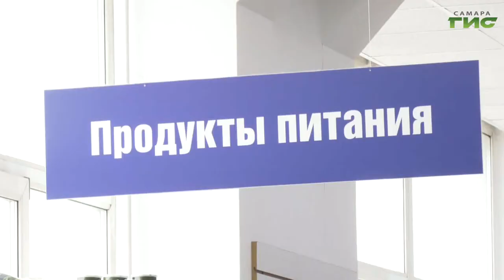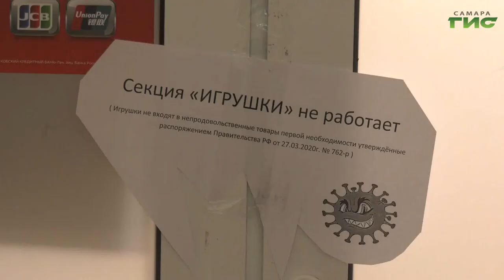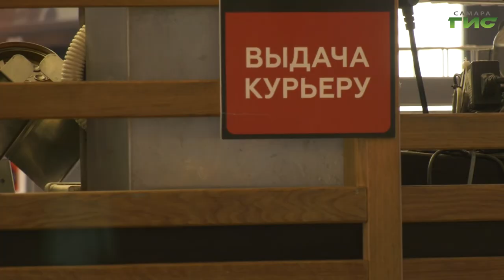В Самаре продолжают ежедневный мониторинг объектов потребрынка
Вход строго с предоставлением QR-кода. Новые требования для посетителей торговых центров действуют в регионе с 25 октября. Вести деятельность в режиме "офлайн" временно могут лишь магазины, в прайсе которых не менее 30% товаров первой необходимости. Нарушителям грозит штраф. А за исполнением постановления губернатора в городе ведется строгий контроль. Продолжит Гульфия Сафина.